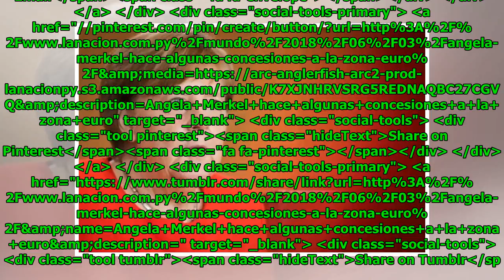Angela Merkel hace algunas concesiones a la zona euro Global Now TV